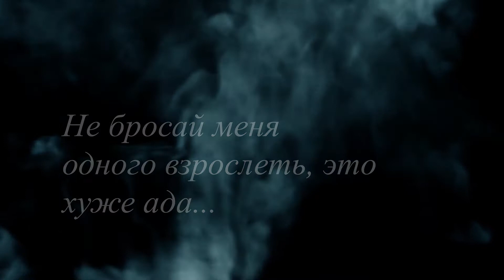Вера Полозкова - Вечерняя